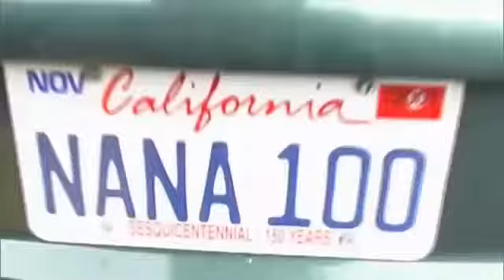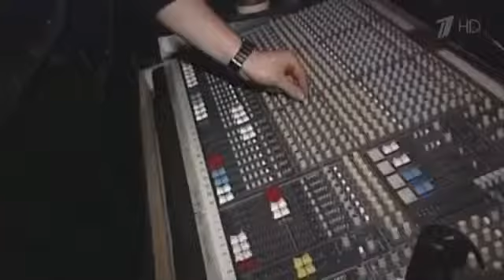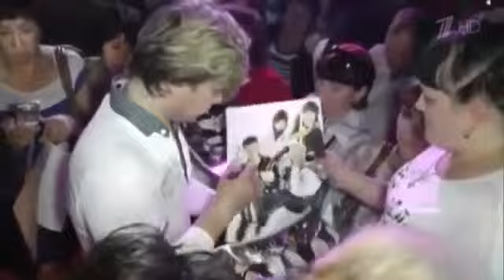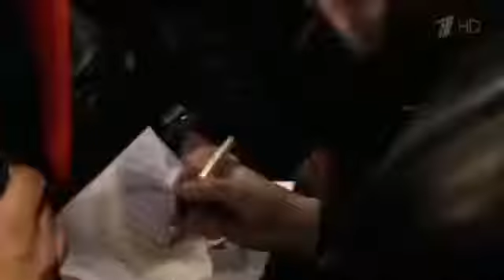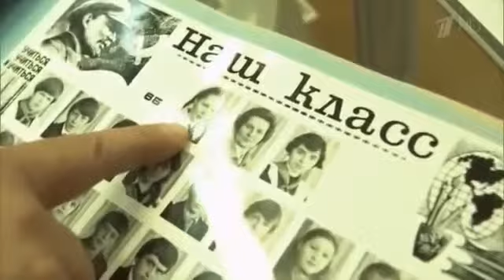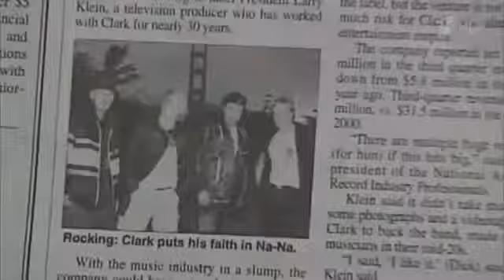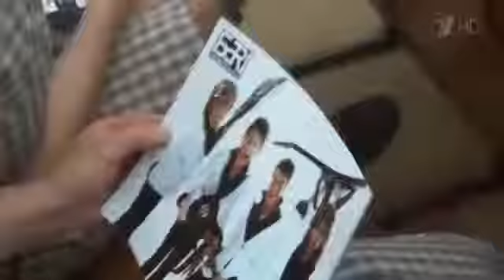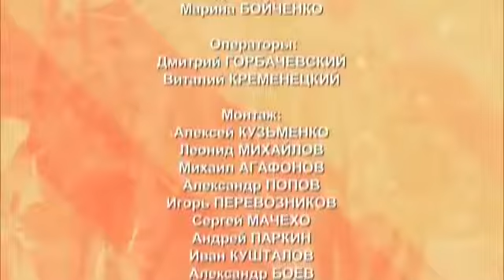«Всё перемелется, родная», группа НА НА